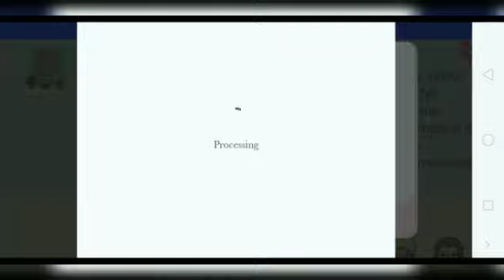The New Movie Studio!! [] Toca Life World [] Toca Eric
Music 🎶

Musician: Not The King. 👑

Musician: @iksonmusic

Bye 👋